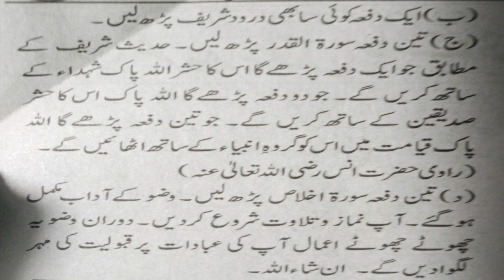Manners Of Wudu | Ubqari Wazaif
In this video manners of wudu are explained.